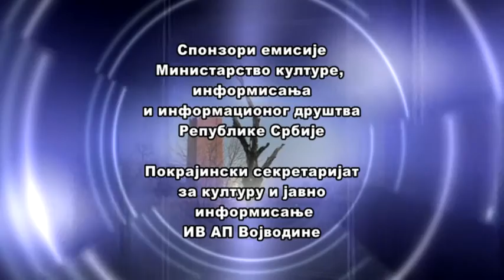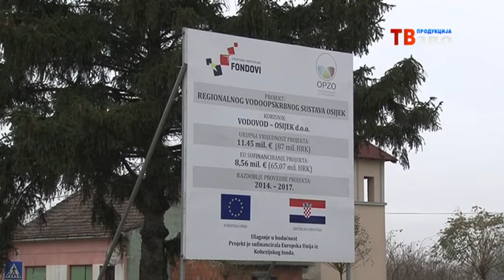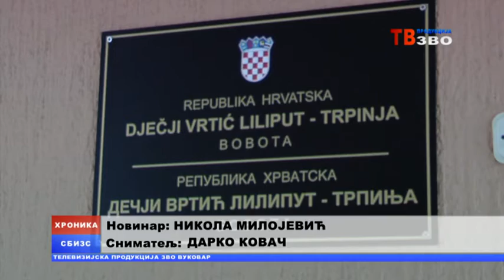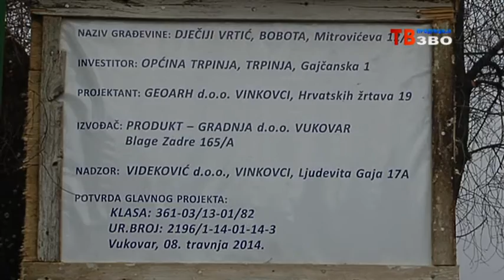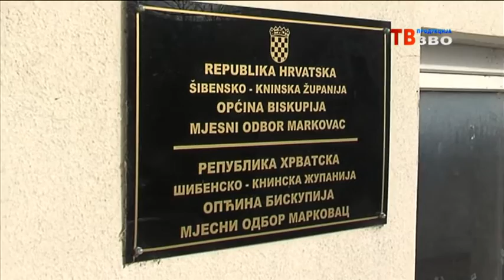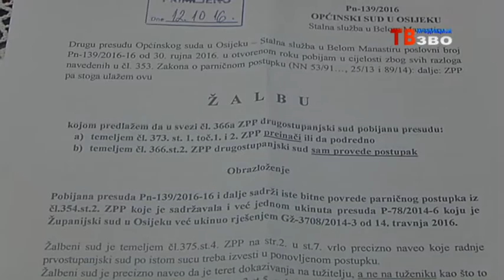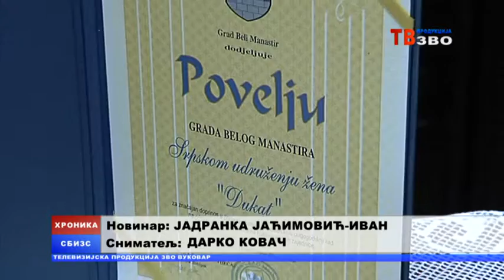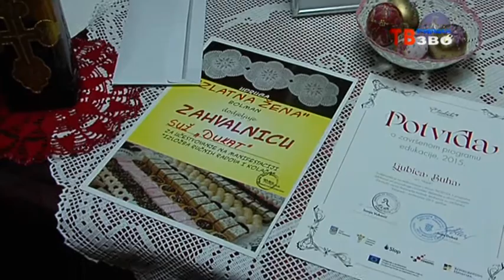Hronika Slavonije, Baranje i zapadnog Srema 247